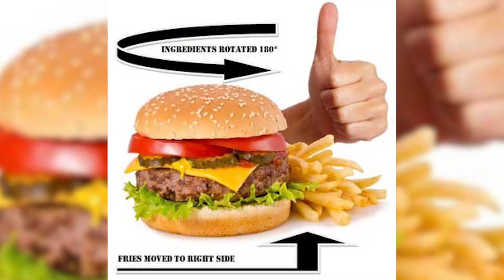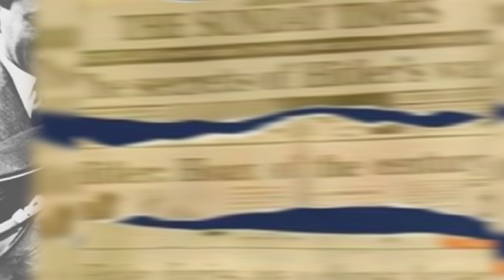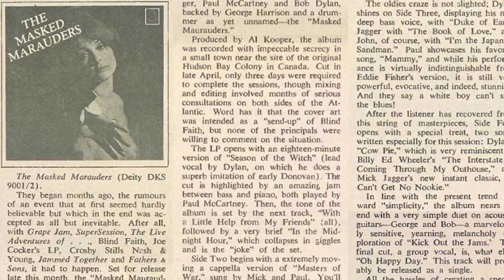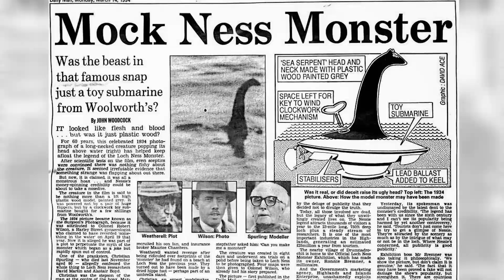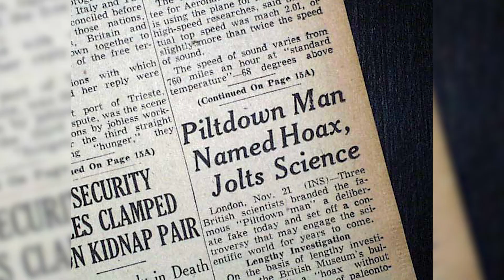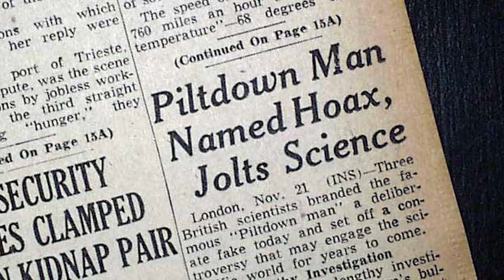Top 10 Greatest Hoaxes Of All Time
Top 10 Greatest Hoaxes Of All Time.  The media can fool a lot of people into believing that this event is real.  However, even though they try, people catch on that it is a hoax.  Enjoy as we give you the Top 10 Greatest Hoaxes Of All Time.

FAN MAIL:
2408 Lakeshore Blvd W.

MORE VIDEOS YOU MIGHT LIKE AS WELL:
Top 10 Unexplained Sightings Caught On Camera:

Top 10 Movies You May Not Know Are Based On A True Story:

PRODUCED BY:
Liam Collens

POST PRODUCTION:
Sasha Wood